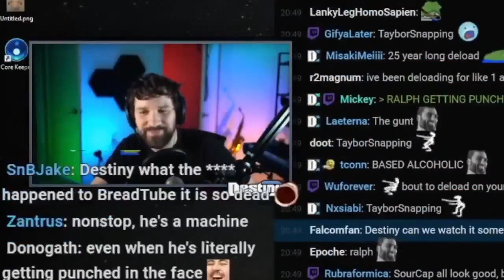Ralph gets assaulted, Destiny reacts, Ralph calls out Jesse PS - Killstream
Ralph discusses the assault and calls out Jesse P-S.

Clip taken from:
Killstream: Bad News Edition with Pat Dixon